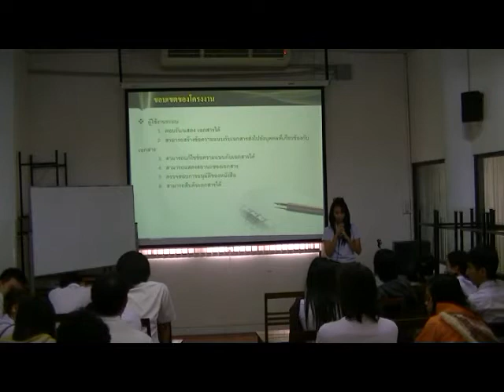Present Concept Idea #1 - 02/04/2555 - 5202240121 - part 1